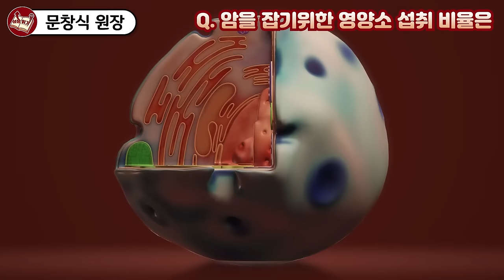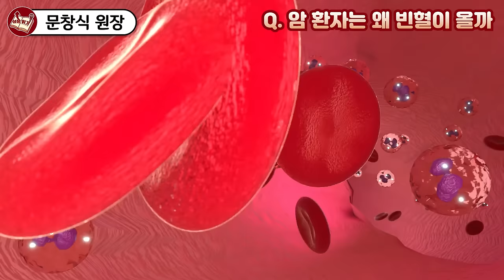암에 걸려도 재발 전이 되지 않고 오래사는 법 I 문창식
📚 문창식, 암, 너는 누구냐?